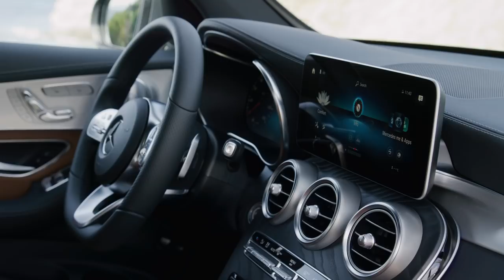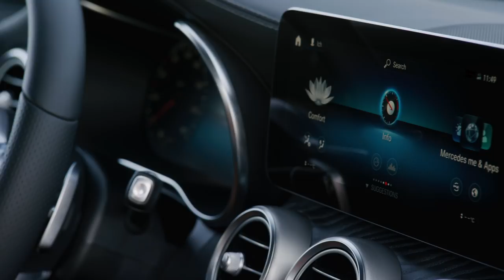Mercedes GLC Facelift design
The exterior design captivates with the wide and sporty visual appearance. Muscularly sculpted surfaces and distinctive details such as the chrome elements, which now run from the front to the rear end as standard, the redesigned headlamps and the heavily contoured radiator grille ensure a strong off-road character.